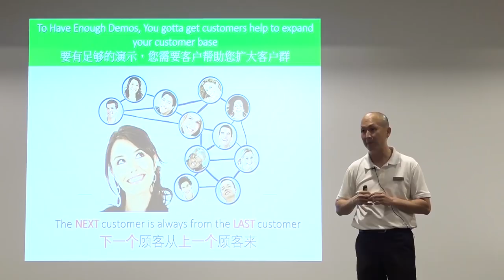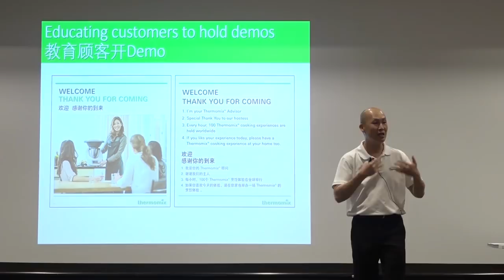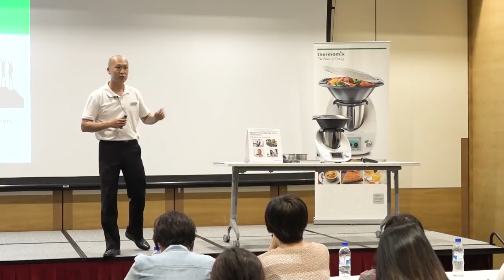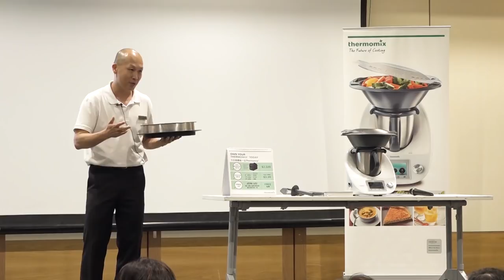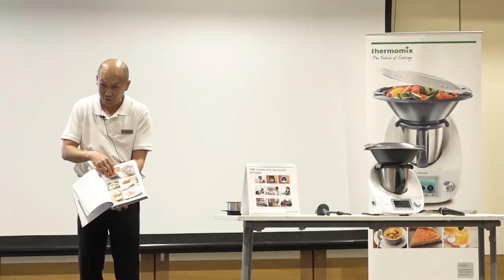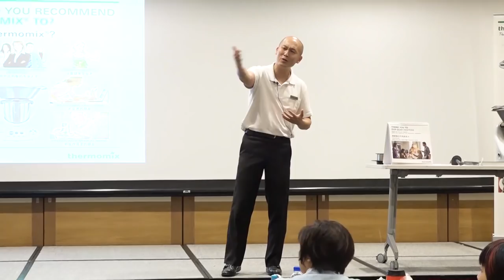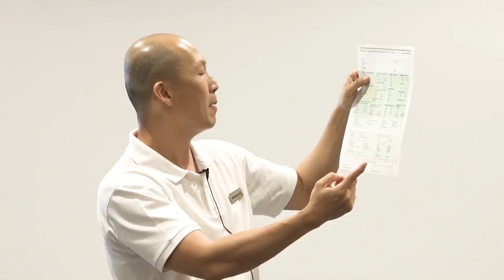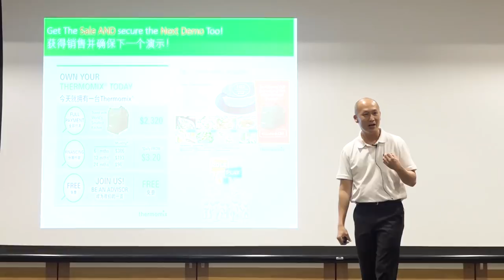How to get Continuous Leads and Referrals